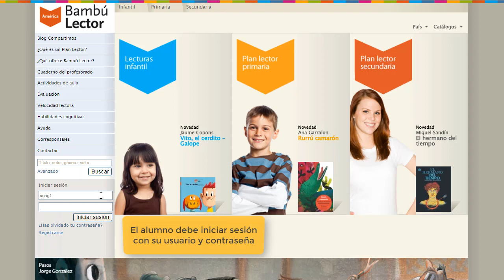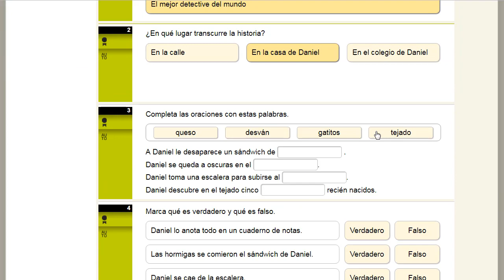Bambú Lector | Evaluación del alumno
Videotutorial sobre la creación de contenidos en la plataforma de educación Bambú Lector.